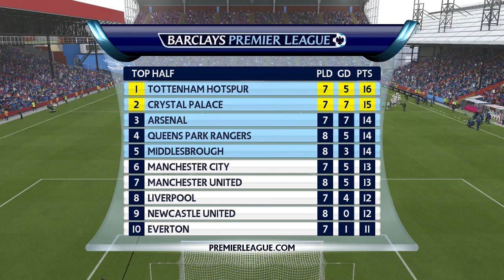FIFA 16: Crystal Palace Career Mode #19 - DECENT GAMES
Episode 19 of the Crystal Palace Career Mode. Hope you enjoy.